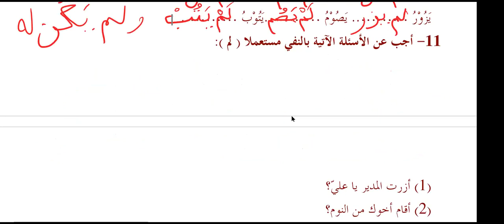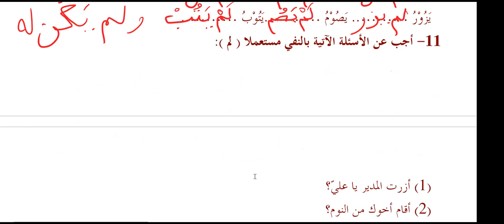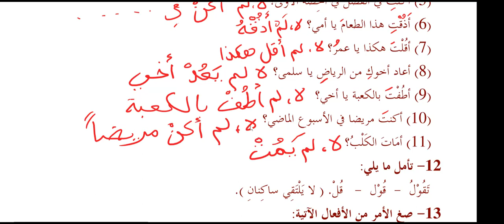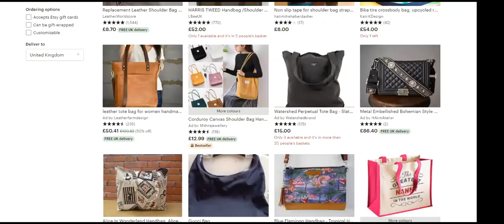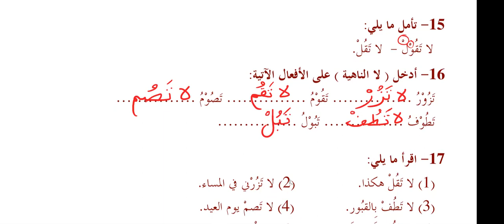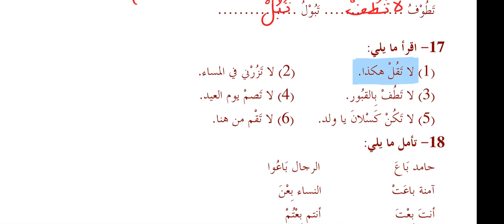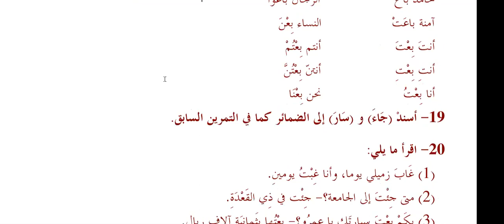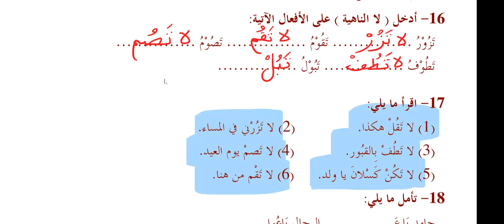Madina Book Two: Lesson 27, Part 2